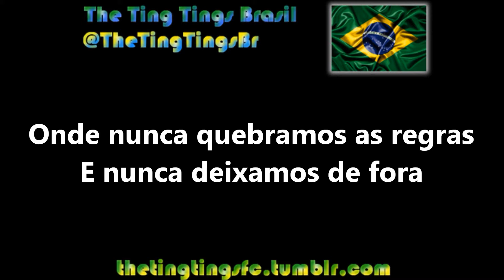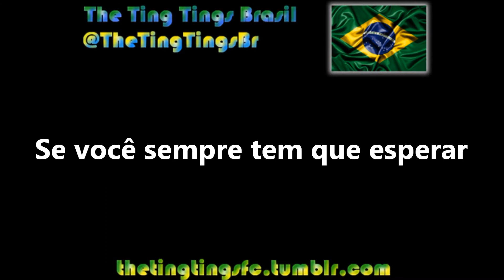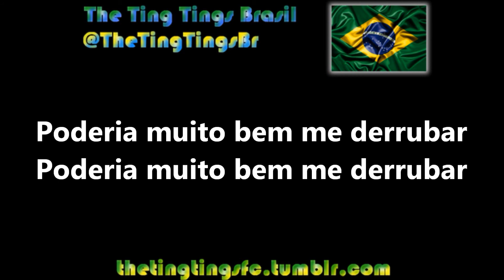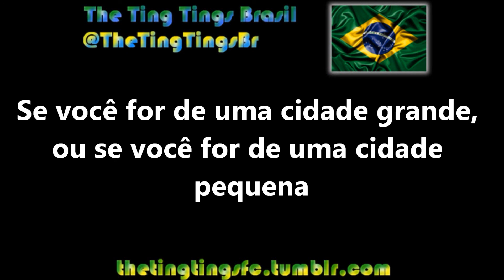The Ting Tings - Soul Killing (Tradução)